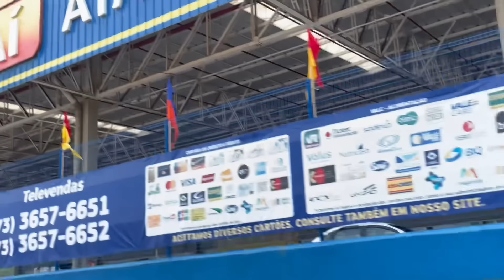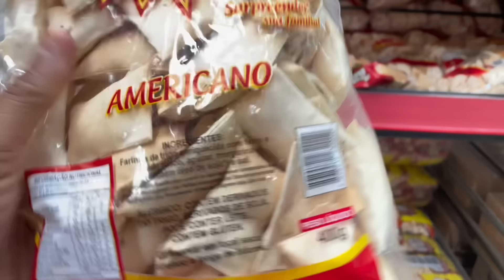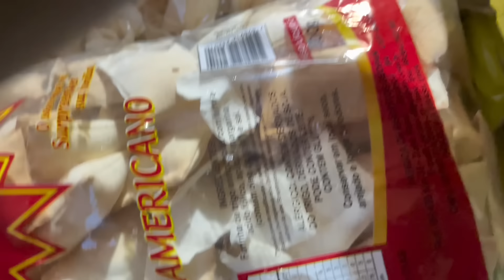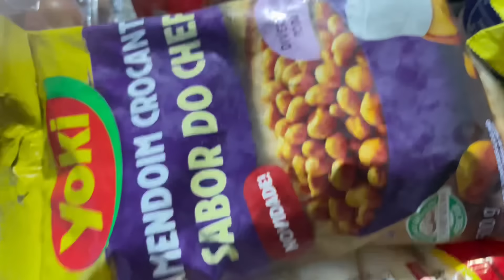FOMOS NO ASSAÍ FAZER COMPRAS 🛒 QUANTO GASTAMOS? MUITA CHUVA AQUI NA ROÇA